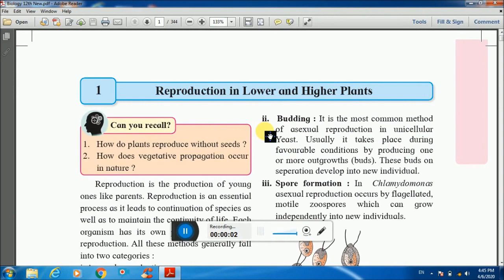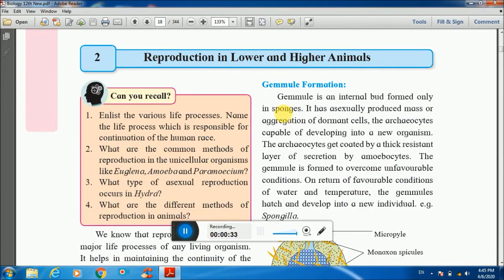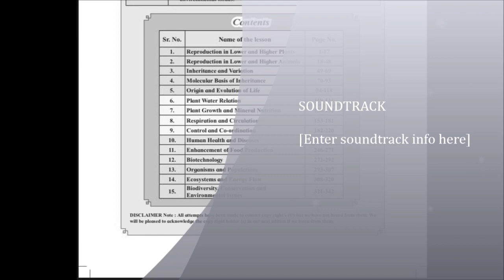12th Maharashtra new syllabus, biology PDF book download free , science 2020-2021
12th Maharashtra new syllabus, biology PDF book download free ,science 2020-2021,//download book free pdf biology =